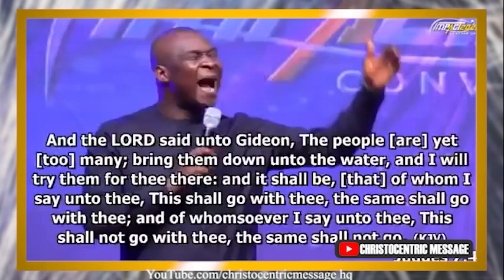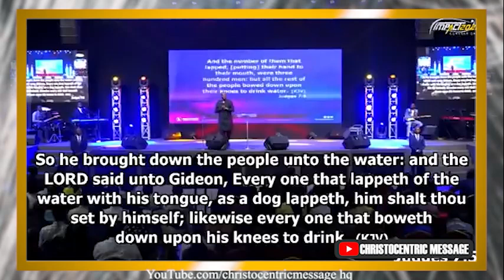HOW TO FIND THE COURAGE TO MAKE A CHANGE IN YOUR LIFE - Apostle Joshua Selman